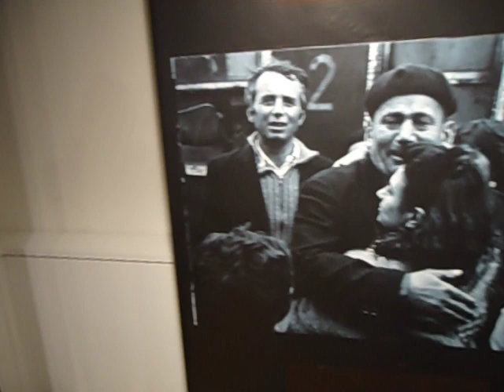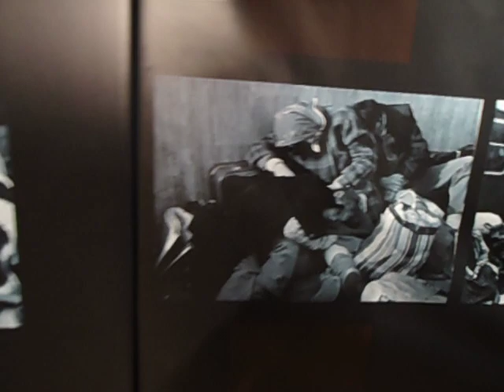BULGARİSTAN'DAN 1989 YILINDA GÖÇ EDENLER SERGİSİ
1989 göçünü ve yaşanan olayları anlatan birbirinden farklı fotoğrafların yer aldığı sergi Yalova Kent Müzesinde açıldı. Fotoğraf Sanatçısı Behiç Günalan’ın çektiği fotoğraflardan oluşan  ve Bulgaristan Türklerinin göç sürecini anlatan ‘Umuda Yolculuk Göç 89’ isimli fotoğraf sergisi, Yalova Kent Müzesinde 30 Mart 2023 tarihine kadar Yalova kent müzesinde sergilenecek.